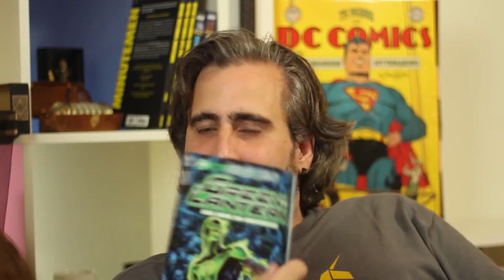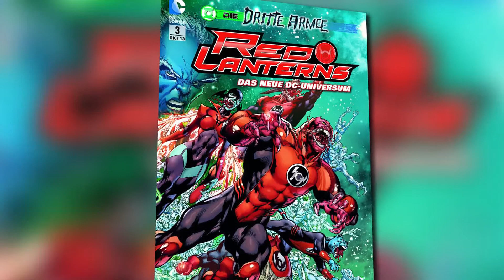Comic-Countdown - Green Lantern: Dritte Armee (+ Red Lanterns)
Sie haben das Green Lantern Corps geschaffen, nun wollen sie es wieder vernichten. Und dazu lassen die Wächter des Universums die Dritte Armee aufmarschieren. Doch sie haben die Rechnung ohne die Red Lanterns gemacht.

Unsere Rezensions-Exemplare verlosen wir unter allen, die sich bis zum 30. Oktober 2013 in den Kommentaren hier im Channel zur Green Lantern Verfilmung äußern. Wir kontaktieren die Gewinner dann per PM.

Comic-Countdown - Das ist unsere neue Rubrik, in der wir euch angesagte neue Comics und Graphic Novels, aber auch Geheimtipps und Klassiker, innerhalb einer bestimmten Zeit (z.B. 3 Minuten, 90 Sekunden) präsentieren. Ihr wollt mehr davon sehen?

Das ist DIE GEEK SHOW SHOW, der Channel mit Cookie, Cheshire Cat und Cirdan. Das fantastische Trio mit den vier Cs durchforstet in ihrer WebTV-Dach-Redaktion den Dschungel aus Neuerscheinungen, Klassikern und Geheimtipps, quetscht Macher und Fans aus, bewertet, streitet und staunt darüber, was es alles so im Makrokosmos von Science Fiction, Fantasy, Horror und Superhelden zu entdecken gibt.